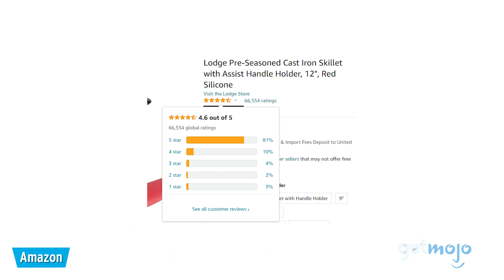Top 5 Products You Only Need To Buy Once In Your Life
We expect to buy certain items multiple times in our lives, but some things - if chosen correctly -  can last forever. And let’s be honest, accumulating such products comes with a nice amount of satisfaction. So, if you’re in the market for long-serving purchases, where should you start? Well, we’ve sifted through numerous website and consumer reviews to present our 5 recommended products.

All products and links have been independently selected and ranked. Prices mentioned in our videos are subject to change.